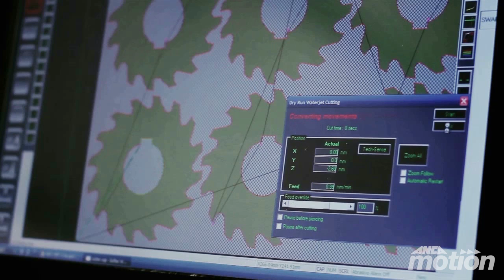Waterjet Application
ANCA Motion's Waterjet Cutting control delivers a complete platform for any Waterjet Cutting machines.
The control system provides full support for gantry machines, bevel cutting, material handling.